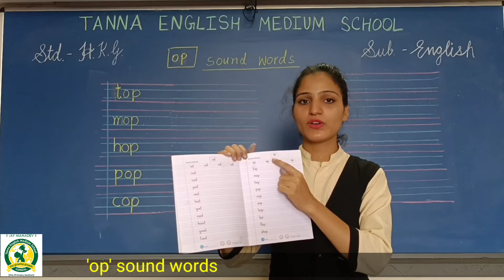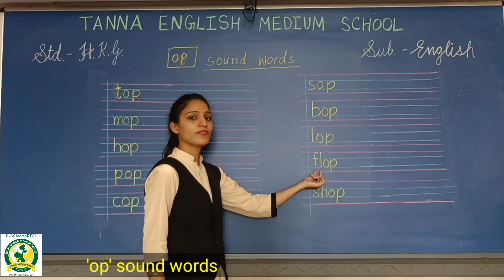dt.26th_July_2021_HKG(B)_English_ 'op' Sound words